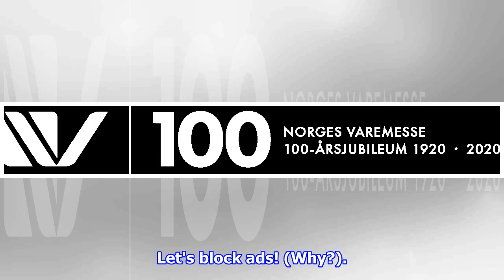Norges Varemesse avlyser alt ut april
NTBPubl. 13:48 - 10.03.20Det skriver selskapet i en pressemelding tirsdag. Alle arrangementer i perioden frem til slutten av april blir avlyst.– Dette er et forebyggende tiltak og...